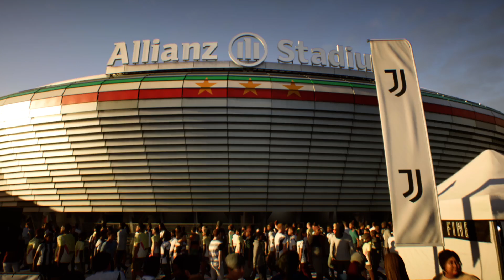Juventus vs Parma (30/10/2024) Serie A FC 25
About Juventus
Juventus live scores, players, season schedule and today’s results are available on Sofascore.

Juventus next match
Juventus will play the next match against Parma on Oct 30, 2024, 7:45:00 PM UTC in Serie A.

When the match starts, you will be able to follow Juventus vs Parma live score, standings, minute by minute updated live results and match statistics.

We may have video highlights with goals and news for some Juventus matches, but only if they play their match in one of the most popular football leagues.

Juventus previous match
Juventus previous match was against Inter in Serie A, the match ended in a draw (4 - 4).

Juventus fixtures tab is showing the last 100 football matches with statistics and win/draw/lose icons.

There are also all Juventus scheduled matches that they are going to play in the future.
This video is a gameplay simulation and not the actual footage of the match